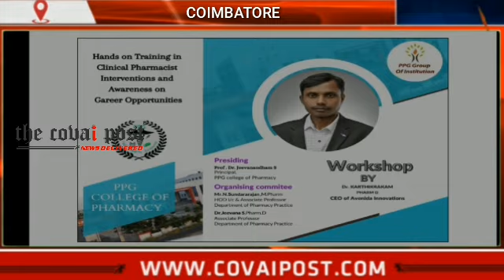பிபிஜி பார்மசி கல்லூரி மருத்துவ மருந்தாளுனர்கள் பங்களிப்பு,தொழில் வாய்ப்புகள் பற்றிய விழிப்புணர்வு